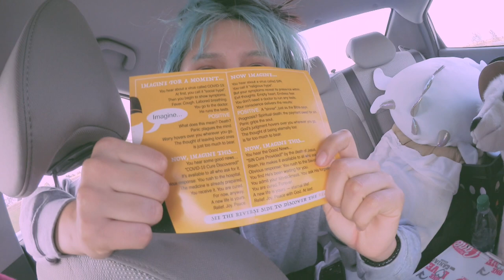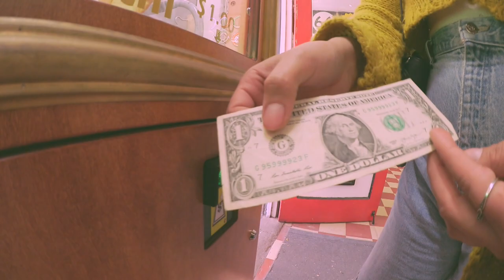Camping at the Grand Canyon / Road Trip Vlog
Throwback to going camping at the Big Hole AKA the Grand Canyon! I took a road trip back in 2020 with some friends, good times! Camping in the RV kindA sucked tbh.